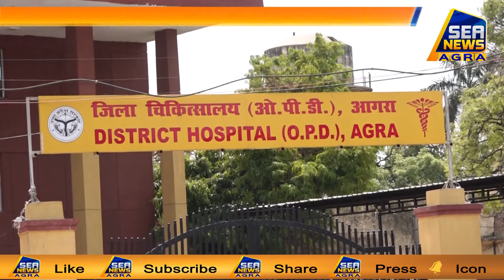आगरा में अब तक 2742 कोरोना मरीज हुए स्वस्थ, रिकवरी रेट 77.28% - Sea News Agra